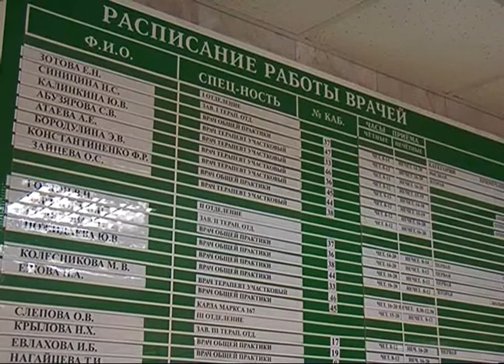Самарские медики рассказали, как защититься от пневмонии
Самарские медики рассказали, как защититься от пневмонии. Ежегодно в регионе ей болеют более 15 тысяч человек. Практически половина из них - люди трудоспособного возраста. Кто и когда должен прививаться от пневмококковой инфекции? Кому положена бесплатная вакцинация от этого порой смертельно опасного заболевания? Смотрите в нашем сюжете.